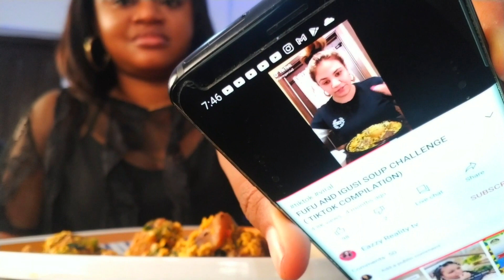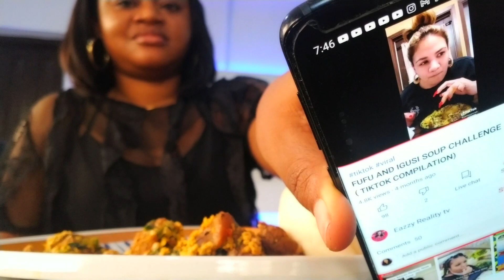tiktok fufu & egusi challenge,my very long overdue reaction,you are eating fufu wrong.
fufuandegusichallenge africanfoodmukbang tiktokfufuandegusichalleng fufumukbang fufuchallenge africanfoodchallenge africanfood youtube nigerianfoodmukbang here is my two cent on the viral ticktok fufu and egusi challenge, chances are u are not even eating the right fufu,and u are also not using the right soup to enable u enjoy it.
u don't just dip it fufu in ur soup and swallow rather u scoop the soup, you dont chew but swallow.